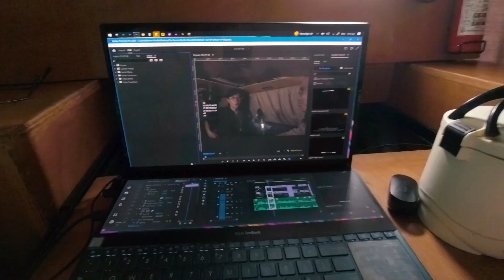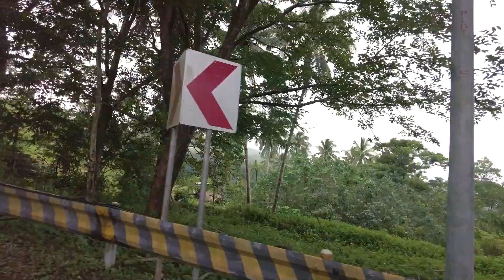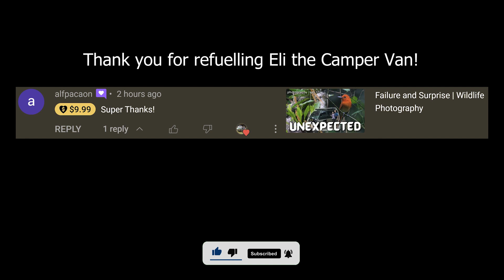A DAY in OUR VAN LIFE in CAMIGUIN | When no photography adventure